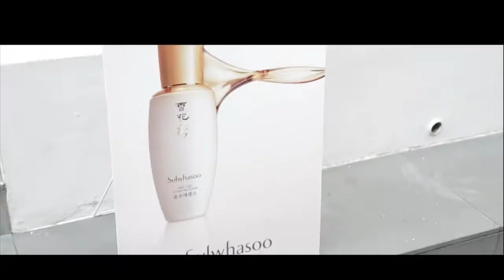ELLE x雪花秀 生活美學茶會現場直擊